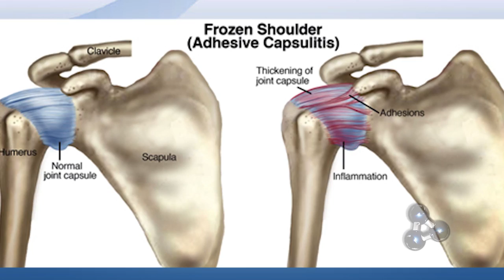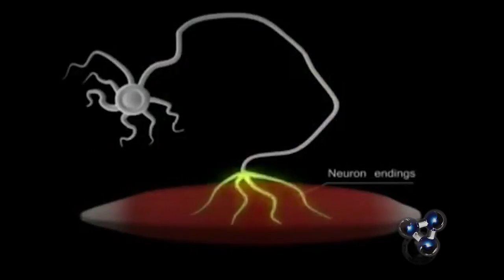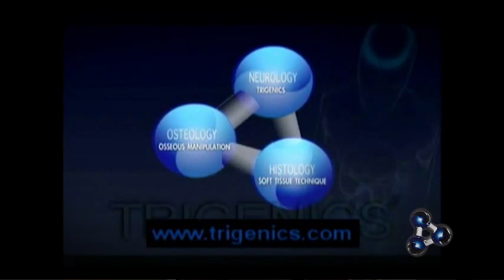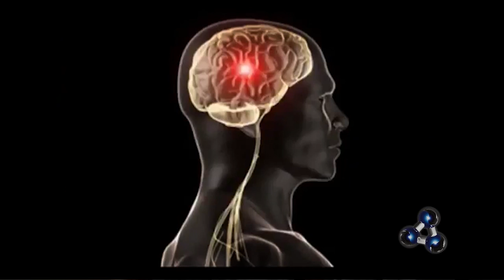SHOULDER PAIN RELIEF: CURE for FROZEN SHOULDER ADHESIVE CAPSULITIS: TV SHOW Documentary. TRIGENICS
http// http// http// CURE SHOULDER PAIN European TV Show features the OAT frozen shoulder recovery procedure. OAT and Trigenics founder, Dr. Allan Oolo (Austin) is filmed during and after 2 OAT procedures with many other patients who have undergone the non-surgical manual operation.